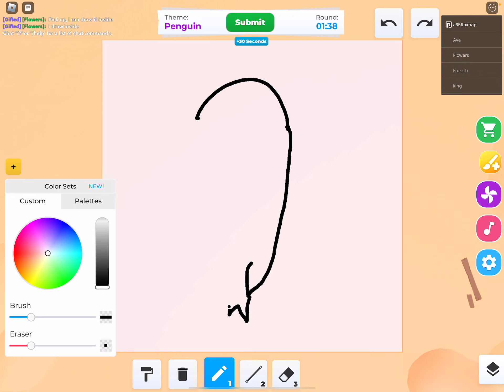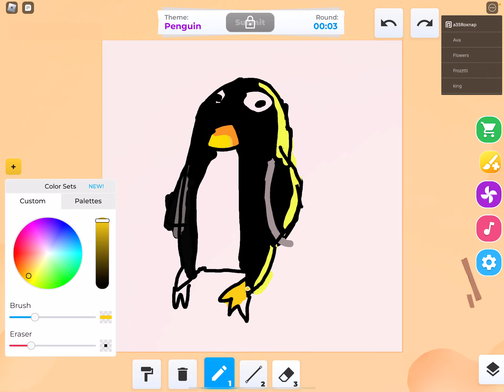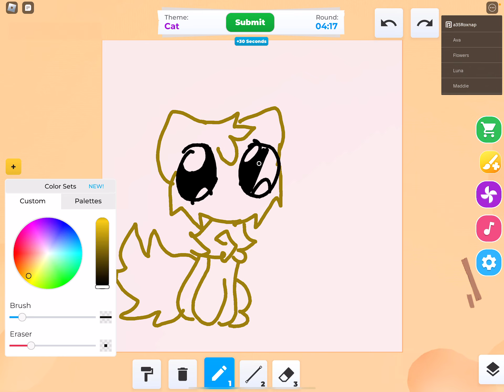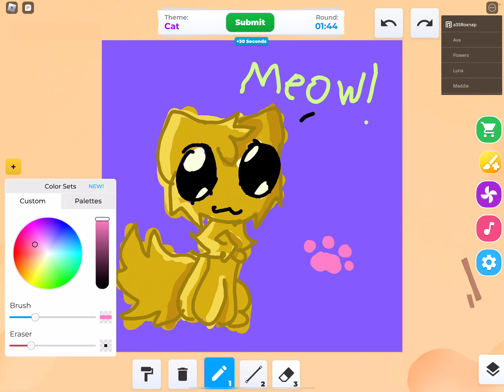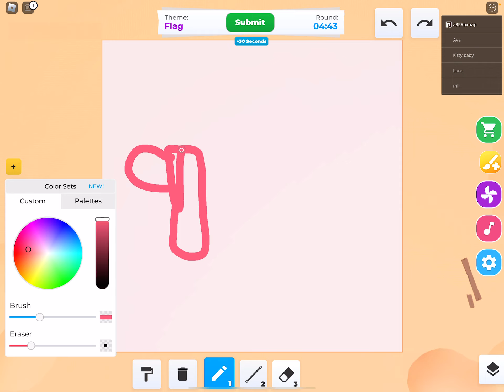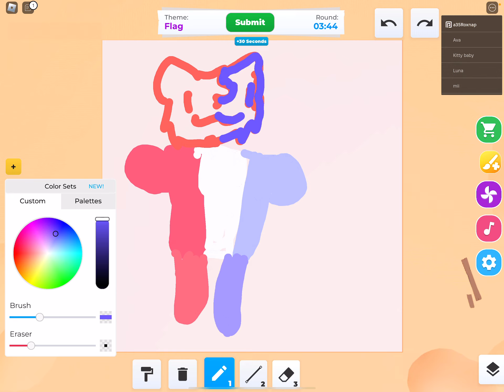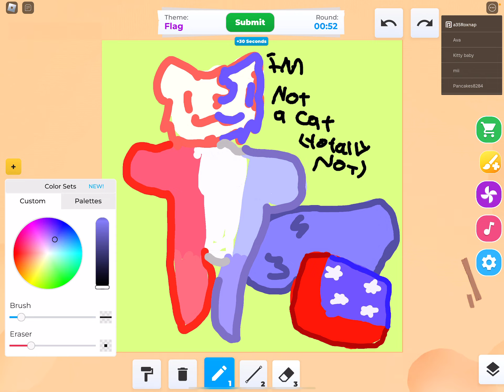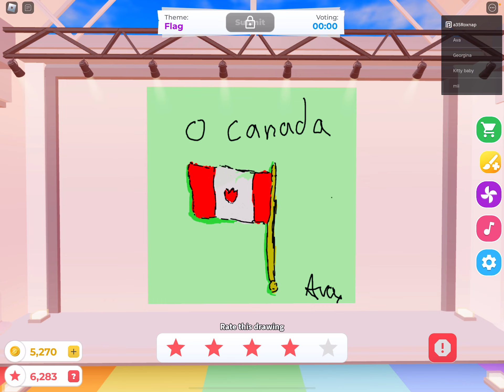Playing speed draw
Shoutout to everyone who’s been in the server